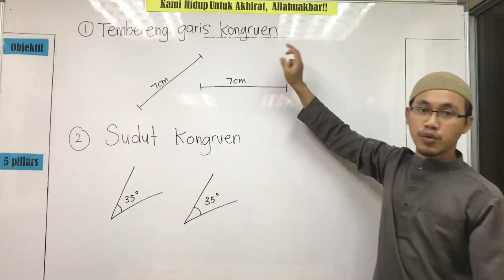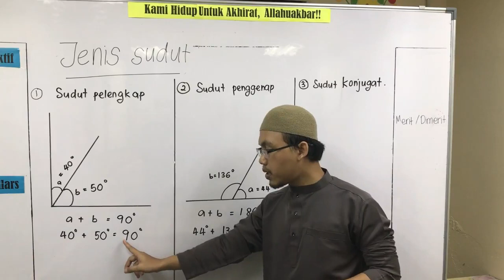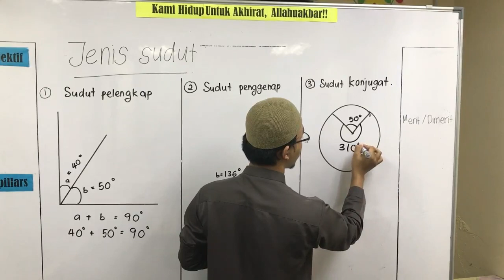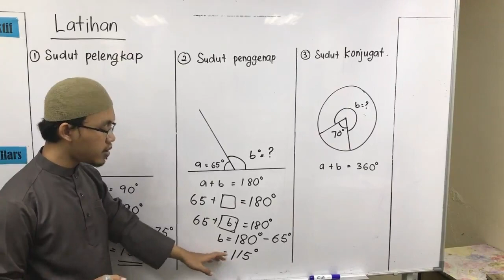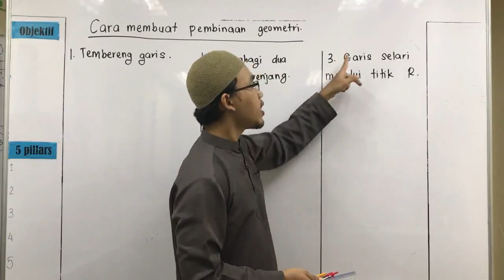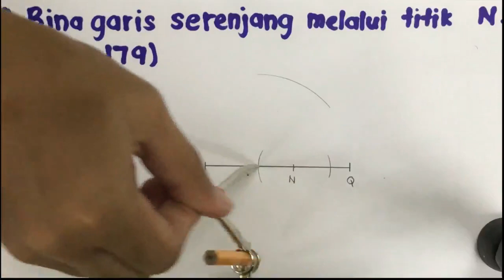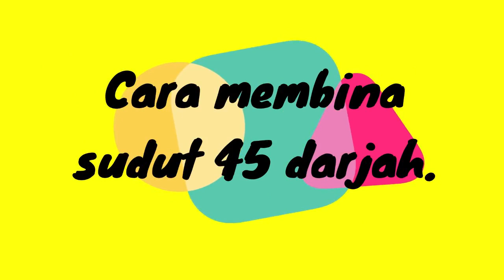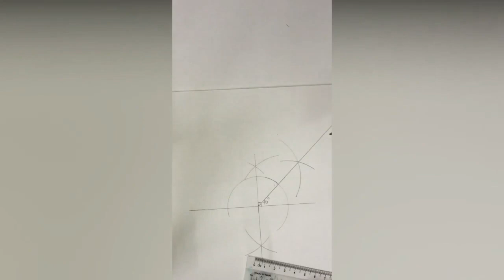TINGKATAN 1 : MATEMATIK : GARIS DAN SUDUT (PART 1)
Berikut ialah video tajuk 'GARIS DAN SUDUT 1' dalam subjek Matematik Tingkatan 1.